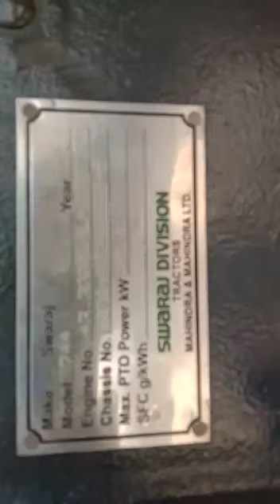Mai tractor bikau lene ke liye subscribe Karen comment se number Kochi 210000#shorts